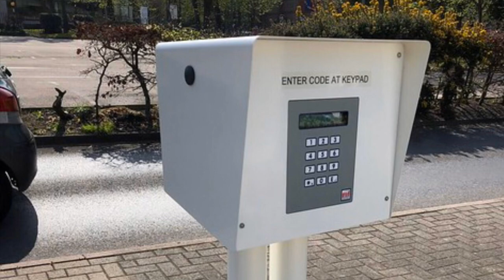WashTec SoftCare² Pro at Asda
Excellent condition system and done good enough wash and dry also high pressure wheel wash

Excel wash £7.00

Program steps

Foam pre-Wash
Intensive HP wheel and sill clean
SoftTecs brush wash Wheel Clean
Wax
ShineTecs Polish and buff
ShineTecs paintwork protection
Intensive dry pivots with a piston

As of January 2023, the system has been upgraded with contactless touchscreen payment terminal ￼

13th April 2023 the system is currently out of service because somebody has damaged the wheel brush and completely removed it

As of November 2023, here is a list of the new programme prices

Standard £4
Super £6
Excel £8￼￼

Asda Car Wash
Archway Rd, Huyton, Liverpool L36 9XD

Previous car washes Ceccato Advant, Christ Avus, Christ Sirius C16